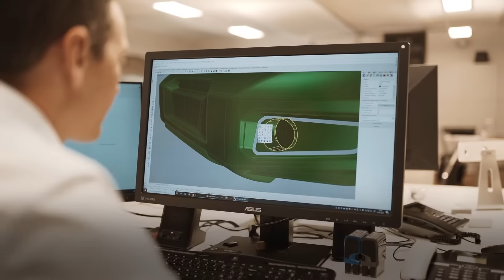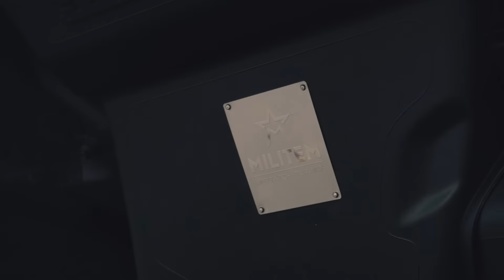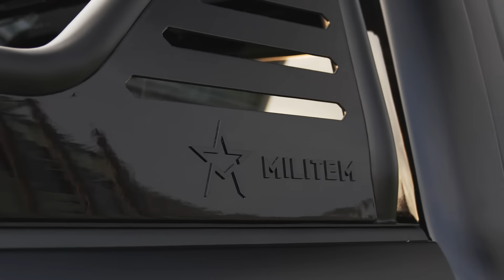MILITEM Corporate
MILITEM redefines the iconic American 4×4 with unmistakable ‘Made in Italy’ craftsmanship and taste. The result is a clear improvement in style and the overall driving experience. Custom jeeps with unique designs, MILITEM models speak for themselves but are also an extension of the driver’s personality. The MILITEM line-up includes the HERO, FERŌX, SUT FERŌX-T and MAGNUM.